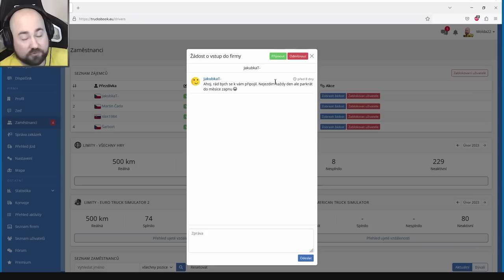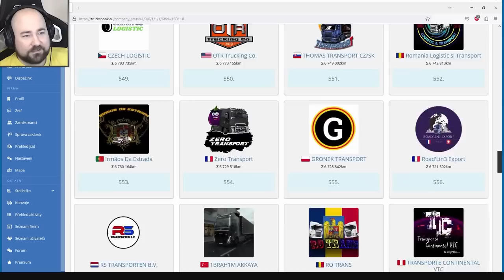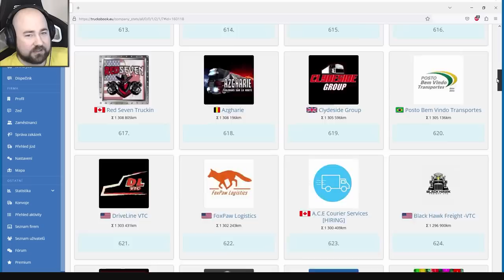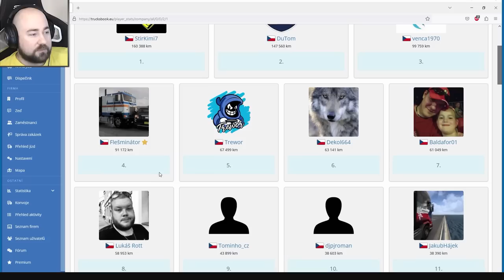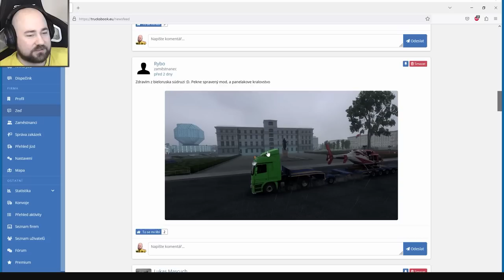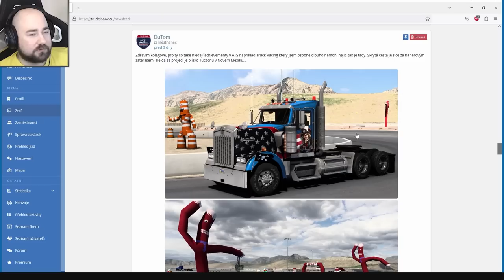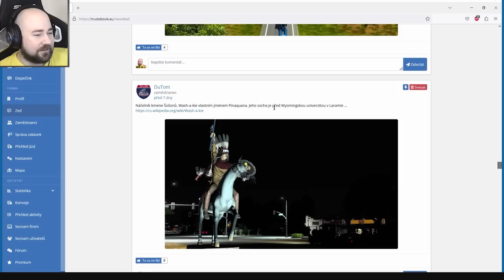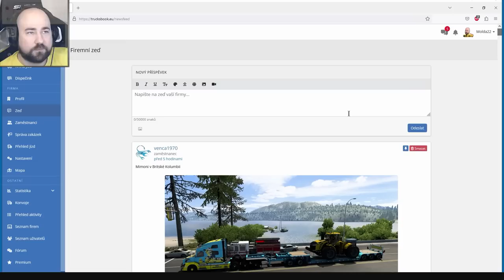Nelegální Jízda Skrze Horskou Oblast | #13 American Truck Simulator CZ Let's Play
Kariéra Kamioňáka! American Truck Simulator CZ Let's Play  z legendární České hry, ve které se vžijeme do kůže řidiče kamionu potažmo majitele logistické firmy a budeme cestovat skrze Ameriku, plnit zakázky, dostávat pokuty a pravděpodobně i dost bourat, znáte mě :D ATS

ODKAZ NA VIDEO S NÁVODEM JAK SE PŘIDAT DO MÉ FIRMY V ETS2 a ATS NA TRUCKSBOOKU:

PC na kterém hraji:
CPU: Intel i9 9900k
GPU: Nvidia RTX 2080ti MSI Gaming Trio
MB: Gigabyte Aorus Master Z390
CASE: Fractal Define R5
RAM: Crucial Ballistix 64 GB
PSU: Corsair HX850i
SSD: 5x Crucial MX500 1 TB
NVME: 1x Samsung Evo 970 500 GB
MONITORY: 3x Samsung S24D390HL (pracovní)
MONITORY pro SIMRIG: 3x Asus TUF VG279QR + 1x Samsung F24T350
VOLANT: Fanatec CSL DD + Fanatec Formula V 2.5X Rim + Fanatec CSL Elite WRC Rim
PEDÁLY: Fanatec CSL Pedals
SIM RIG: Recart GTRx
OS: WIN 10 Profesional 64 bit
MIKROFON: Audio Technica AT2035
AUDIO ROZHRANÍ: Focusrite Scarlett Solo 2nd Gen

ATS, American Truck Simulator, American Truck Sim česky, ATS